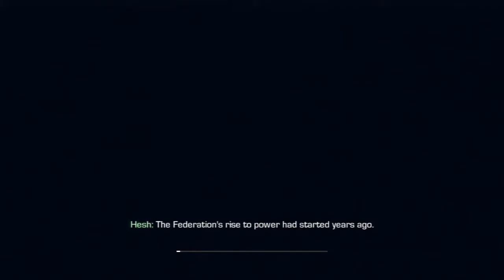Call Of Duty- Ghost- (Episode 03 walkthrough) Where's Dad ?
Here we have another installment of Call Of Duty Ghost. Join me as I stumble my way through the game with my brother Hesh and MY dog FlapJack!

tokyo_blu